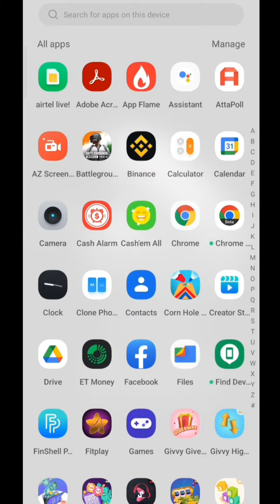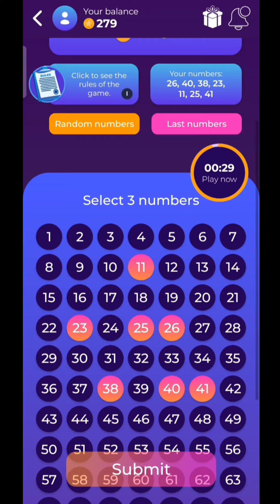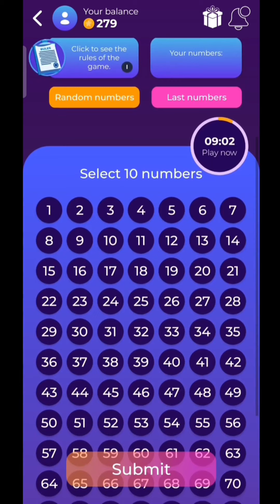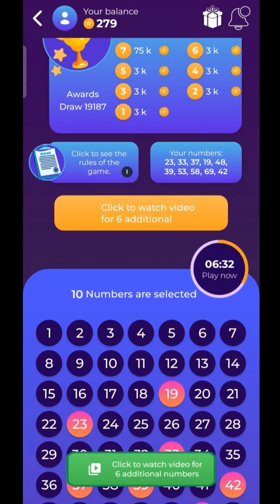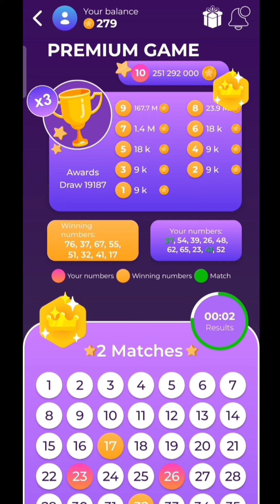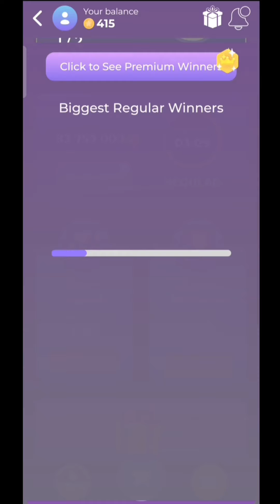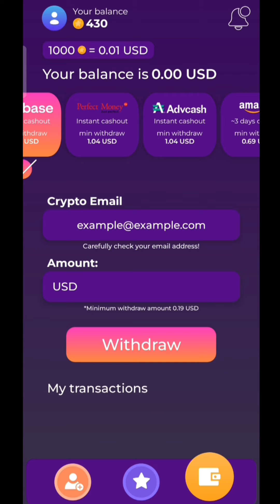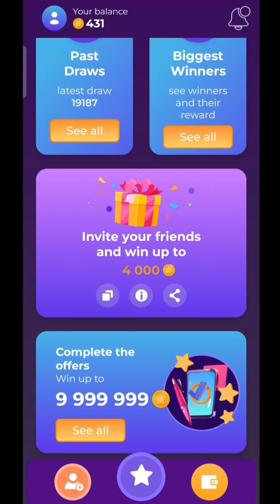Givvy की एक और झकश Earning App | New Paypal Earning Apps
In this video i told about a new paypal earning app where you can earn paypal money through lucky draws, tasks, offers & online surveys.

⚫ Queries solved -
3. givvy premium numbers
5. task earning apps
6. make money premium numbers